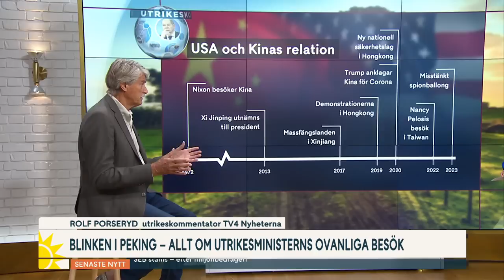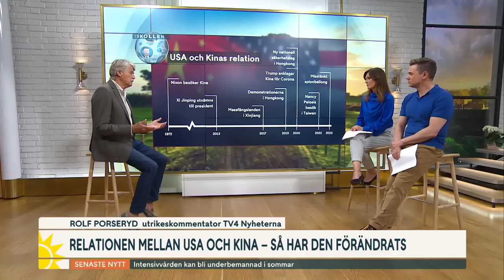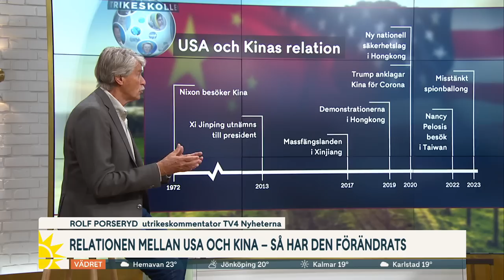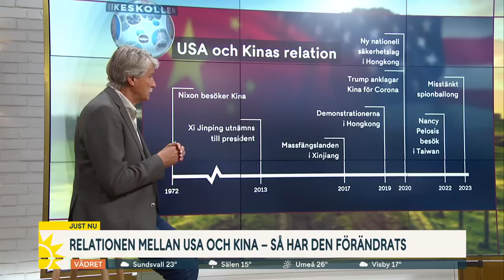Så har relationen förändrats mellan USA och Kina: ”Kinas stentuffa … | Nyhetsmorgon | TV4 & TV4 Play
USA:s utrikesminister Antony Blinken är på besök i Kinas huvudstad Peking. Blinken är den första amerikanska utrikesministern som besöker Kina på nästan fem år. Mötet skulle ha skett redan i februari men flyttades fram på grund av de misstänkta spionballongerna över USA som sköts ned av den amerikanska militären. Hör utrikeskommentator Rolf Porseryd om mötet och om ländernas relation förändringar under de senaste åren.